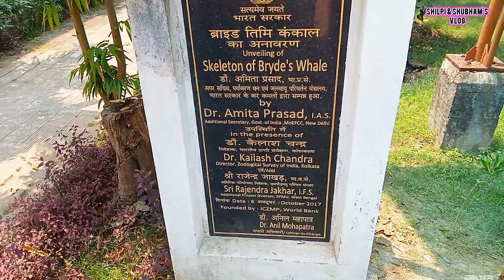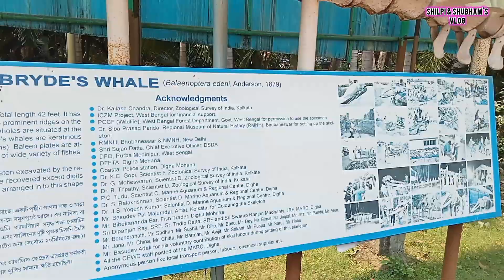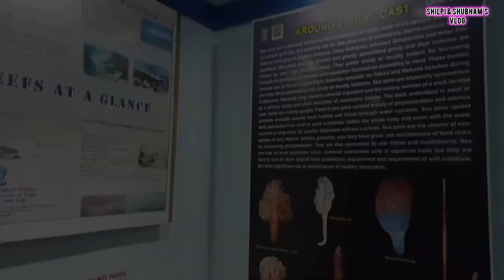Digha Marine Aquarium 🐡🦈🐟🐠 | Digha Aquarium 2024 | Digha Sea Beach | Sightseeing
Recording Day : Wednesday
Recording Date : 03/04/24
Recording Time : 12:00 P.M.

Marine Aquarium and Regional Centre (MARC) was established on July 1, 1989. The centre has three distinct wings viz. research centre, aquarium and marine museum in addition to facilities for mass education to people. The research wing of the centre started functioning in 1989; however, the aquarium was opened for public since 2003 and the Marine museum with more than five hundred marine species of vertebrates and invertebrates displayed since 2016, and Sundarban walkthrough diorama, 42 feet long Brydes whale skeleton and Instrumentation museum were displayed since 2017.  Area under jurisdiction includes all the coastal states of India covering 7517 kilometers. It was set up with the objectives of conducting education and awareness programme through the marine aquarium and marine museum which is an integral part of MARC and providing infrastructure facility for conducting professional training course on coastal and marine ecosystem. More than 11 training programmes were provided to several students, research scholars, and researchers of college and university, and forest officials, coastal police, officials of fishery department, coastal community and State Government Officials of West Bengal. Total holdings of the Centre include 75,970 specimens of which 48,457 specimens of named collection and 27,513 unnamed specimens and 48 Type specimens. This regional centre has completed 22 Annual Research Programmes involving marine faunal exploration in various protected and non-protected areas of Coringa Wildlife Sanctuary, Andhra Pradesh, Gulf of Mannar, Tamil Nadu, Andaman & Nicobar Islands, Odisha and West Bengal along with studies on diversity, taxonomic, status survey and associated fauna from different ecosystems. Currently, there are six ongoing Annual Research Programmes in the Centre. The Centre has published 03 books, more than 130 research papers in various reputed journals, 30 book chapters and 13 abstract published. The Centre was recognized as a Research Centre for conducting research leading to Ph.D. degree of the West Bengal State University, Kolkata. More than three lakhs visitors including foreigners, journalist, senior officers, college & school staff and students, research scholar from different reputed intuitions/universities visited the marine aquarium and museum of the Centre.

Marine Aquarium and Regional Centre (MARC) is the one of largest inbuilt public marine aquarium in the country and equipped with two sections viz. marine and fresh water. Marine section in the aquarium equipped with 22 tanks of each 8000liters capacity (15' x 5' x 5') and 2 large sizes of 14000 liters capacity (20' x 5' x 5'). The fresh water section consists of another 16 small tanks. The aquarium has different divisions of exhibits i.e. the species of conservation importance, the local, ornamental species, rescued species and freshwater species. Annually, nearly 4 lakh visitors arevisiting the Aquarium of the centre. The research wing extends facilities to all accredited researchers, working in the field of taxonomy especially in costal & marine fauna, and socioeconomic aspects of coastal marine ecosystem.

            The Aquarium opened to the public on 4th February 2003. Species exhibited include sea anemones, hermit crabs, horse-shoe crabs, fiddler crabs, lobsters, starfishes, knob stars, sharks, rays, terapons, scates, eels, groupers, squirrel fish, lion fish, different varieties of damsel fishes, butterfly fishes, sea snakes, sucker fish, puffer fish, clown fish, wrasses, tang fishes, parrot fish, batfish etc.  The centre is able to contribute information on various aspects of coastal and marine biodiversity, bio-monitoring of sea water, life history of animals in captivity, behaviour of the marine animals in the captivity, survival and acclimatization of the animals to the marine tanks besides education and mass awareness programs.